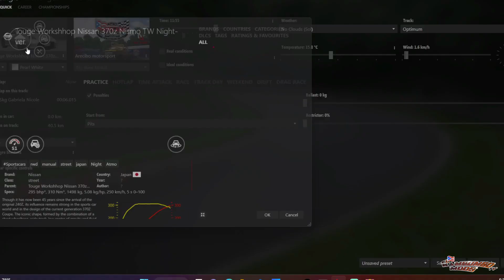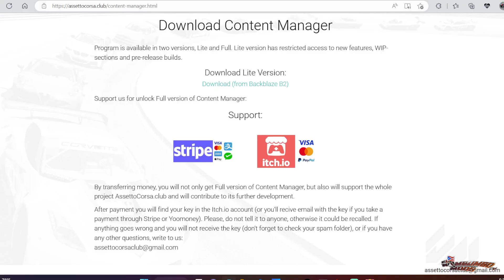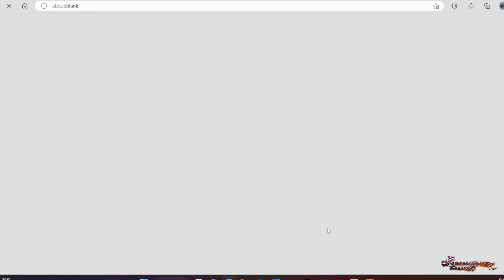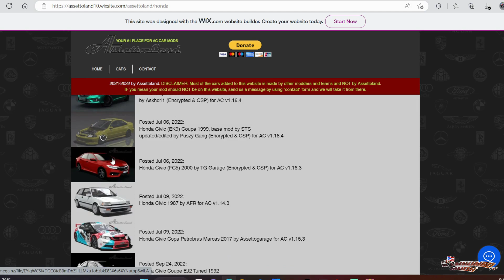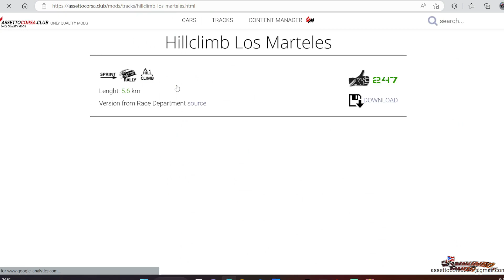Como instalar MODS en Assetto Corsa Tutorial CONTENT MANAGER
🛑Gracias

🛑Like y comenta que te parecio y si te gusta este contenido!!🚙🚙🚙